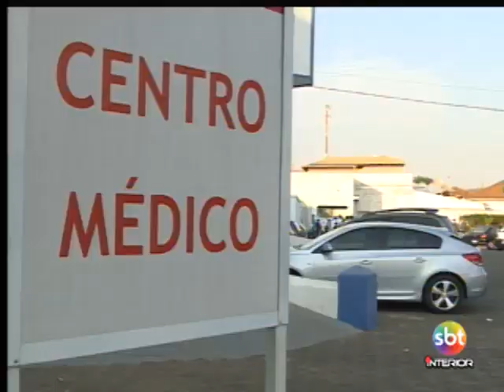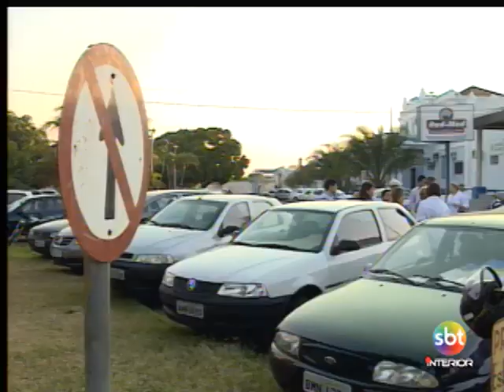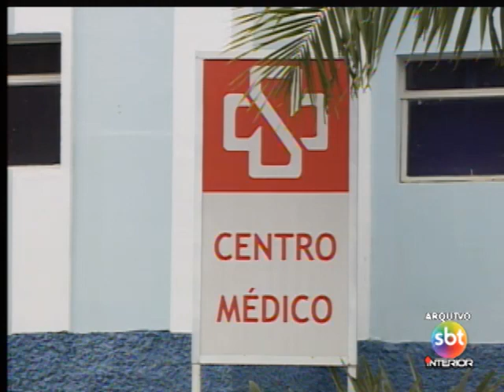Funcionários da Santa Casa de Penápolis entram em greve